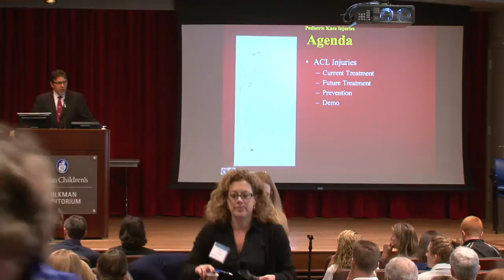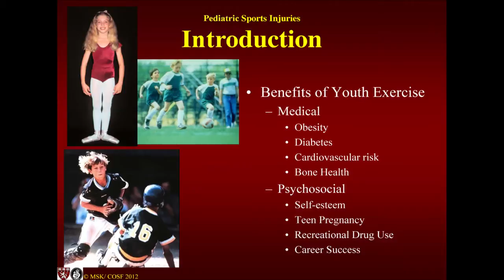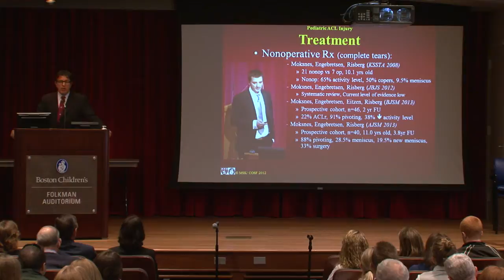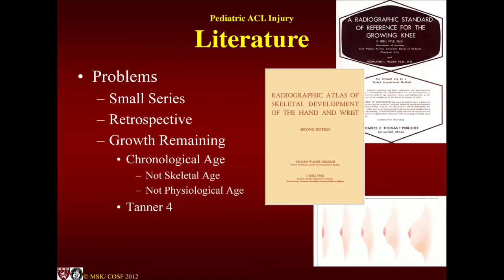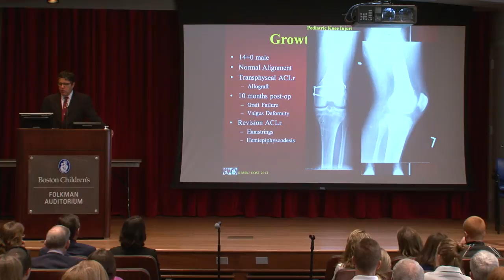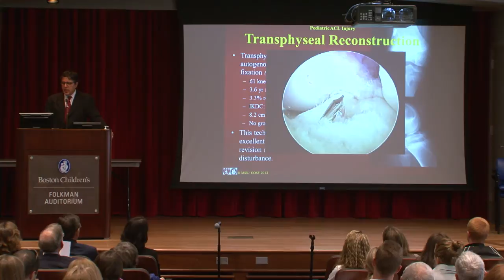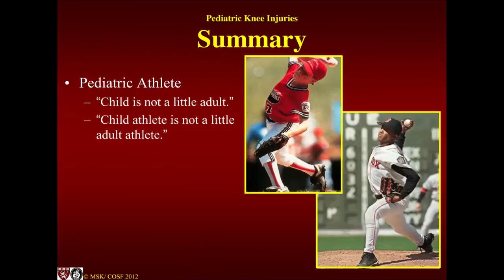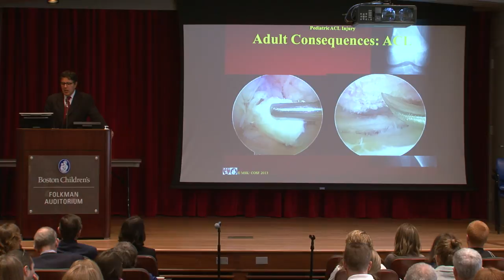Current Management of ACL Injuries in Children - Mininder Kocher, MD MPH - Sports Medicine Division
Mininder Kocher, MD, MPH, from Boston Children's Hospital's Sports Medicine Division, outlines current and future treatments and prevention strategies for ACL injuries in children during the First Annual Micheli Lecture: Innovations and future direction for sports injury prevention.

Learn more about the Micheli Lecture and Sports Medicine Division at Boston Children's Hospital